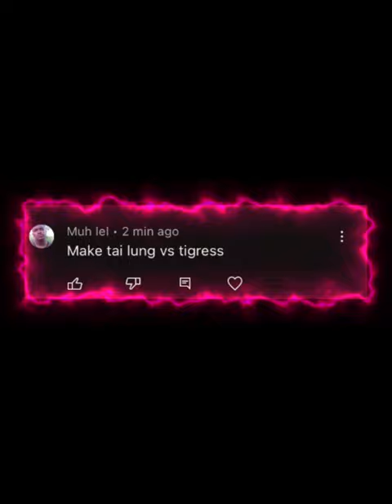Tai lung vs tigress